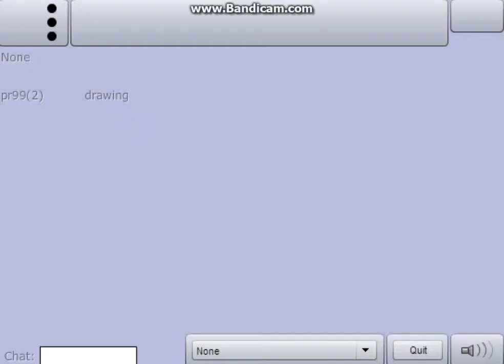Pr2 - CROWN FOUND IN LEVEL - WHAT????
AMAZING LEVEL THAT CONTAINS FREE CROWN! MUST WATCH!

This Is Fake lol